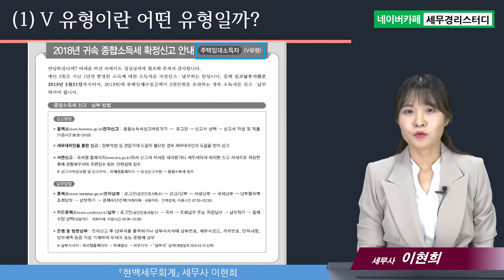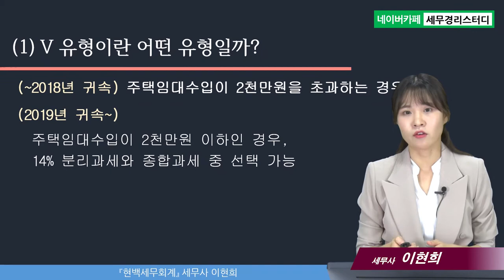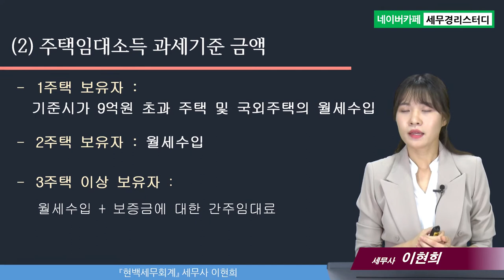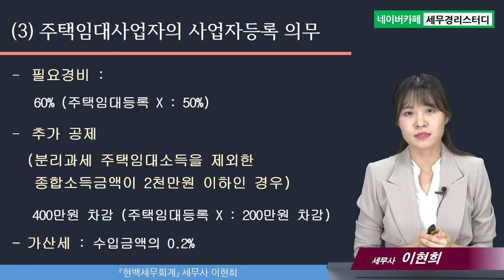종합소득세 신고의 모든 것, 종합소득세 신고 유형별 신고방법 및 주의할 점 (V유형) - 이현희세무사의 5분특강 #11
1,600개 세무실무영상 탑재 : 네이버카페[세무경리스터디]에 탑재되고 있습니다.

종합소득세 신고의 모든 것, 종합소득세 신고 유형별 신고방법 및 주의할 점 (V유형)
1) V 유형이란 어떤 유형일까?
2) 주택임대소득 과세기준 금액